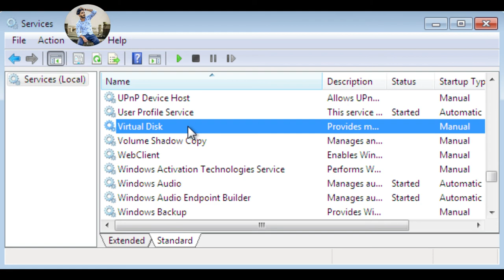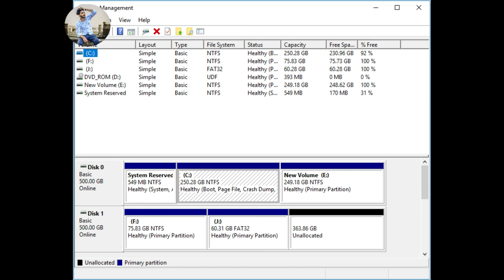Virtual disk service error on diskpart /Reply of comments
HI

THANKS
                   FOR